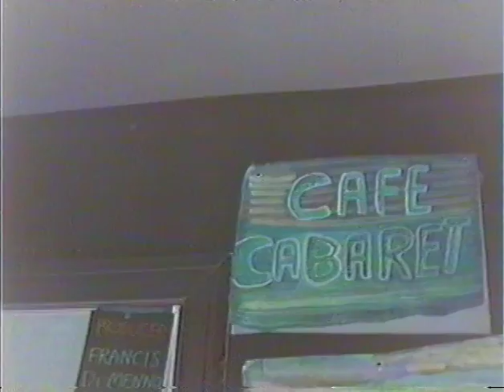"Open Mike" 11-20-1991 (part 3) feat. The Wrong Hero, David Michael, What's Gnu?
performances include: The Wrong Hero, David Michael, What's Gnu?